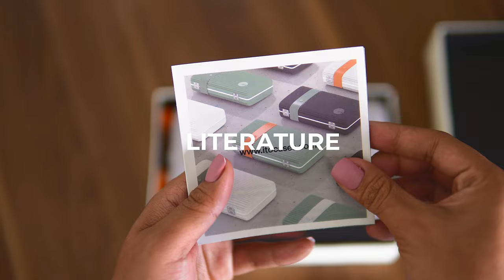PISTACHIO CLUTCH | ITO CASES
Welcome to my first unboxing!

Here's a quick look of ITO Pistachio clutch for Travel. All I can say is, quality, it is 😍. Its a very cool and sturdy bag. You can really say that it can handle any bang, scoffs or drops because of its polycarbonate material. The materials used are excellent. Pricey? yes, maybe, but promising indeed. It's worth every penny plus it's eye catching! 😊